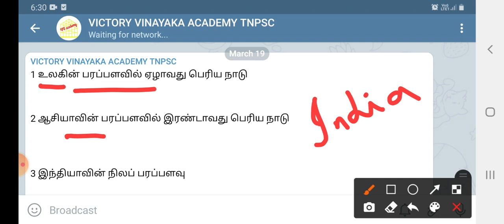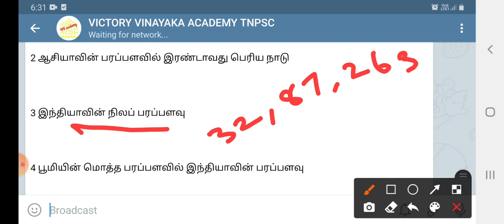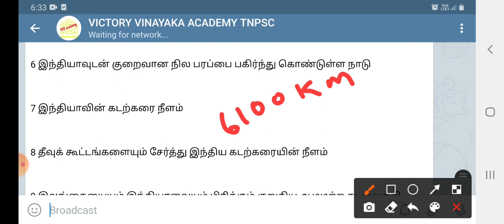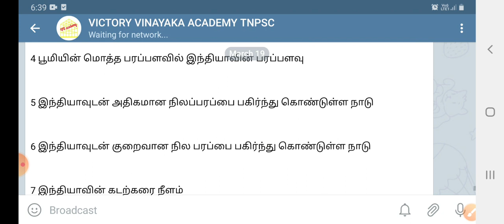10th new book geography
10th new book geography